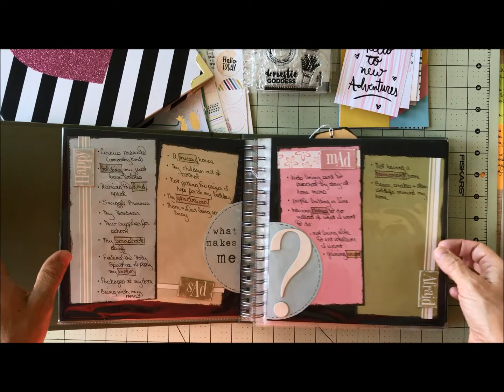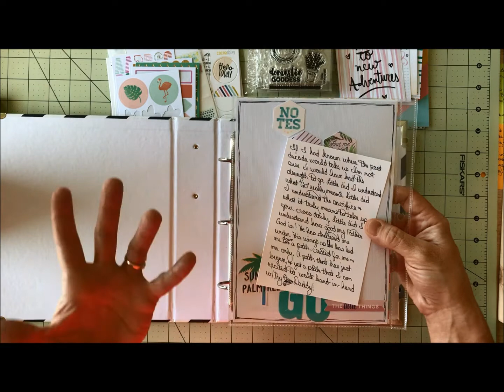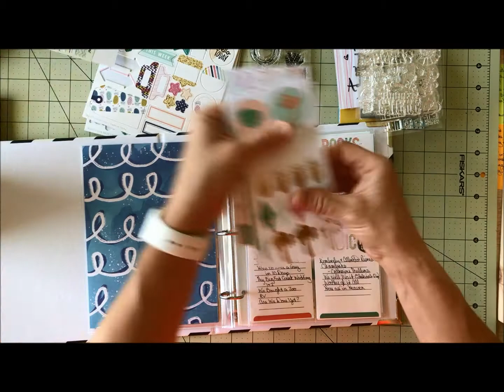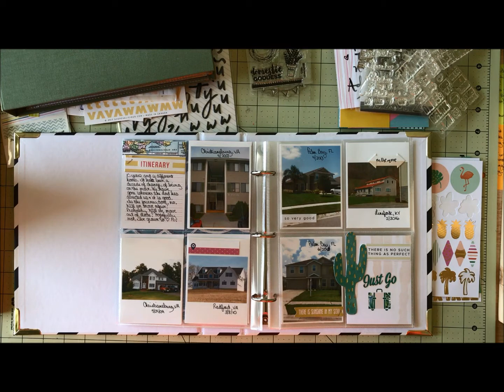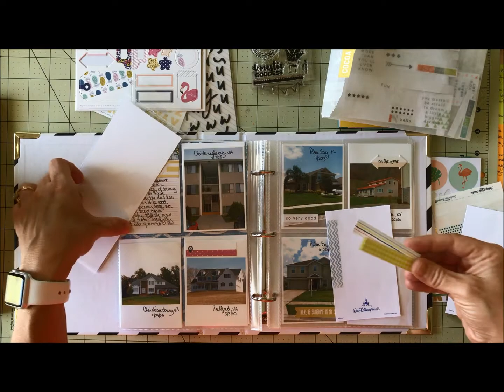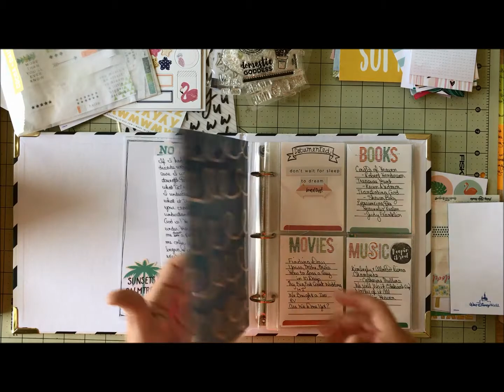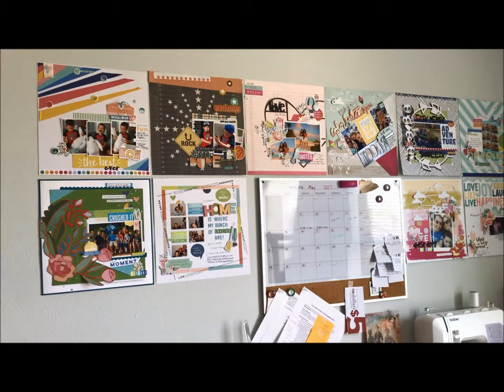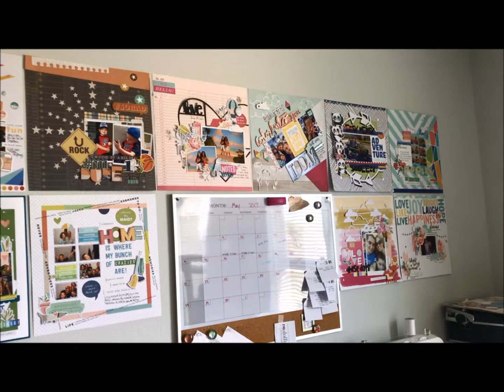40th album overview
Created with Cocoa Daisy's May kits.  Celebrating 40 years.